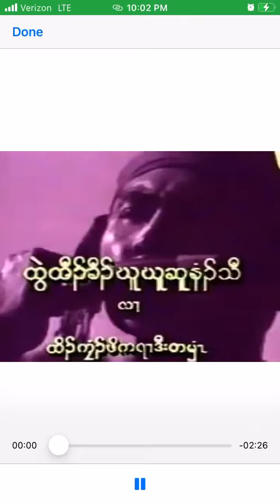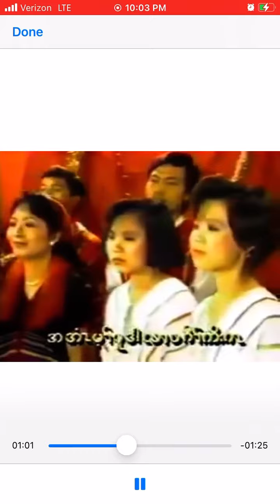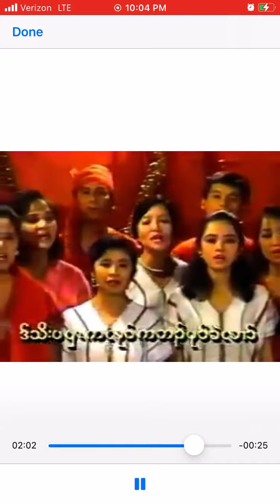Karen new year song ထွဲထီခီၣ်ဃူဃူဆူနံၣ်သီ